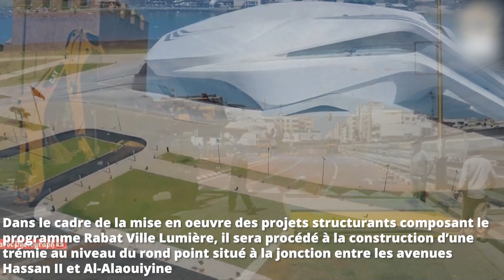Rabat / Nouvelle trémie : La décongestion de la circulation érigée en crédo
À cause des travaux de construction d’un nouveau tunnel souterrain, les routes qui mènent vers le pont Hassan II, à Rabat, seront coupées à partir du 8 octobre.

“Dans le cadre de la mise en oeuvre des projets structurants composant le programme Rabat Ville Lumière, il sera procédé à la construction d’une trémie au niveau du rondpoint situé à la jonction entre les avenues Hassan II et Al-Alaouiyine, ce qui va entrainer la coupure de certains axes routiers menant au pont Hassan II à partir du vendredi 08 octobre à 19H00”, précise un communiqué de la commune.

La durée des travaux serait de deux mois au maximum, a-t-on ajouté de même source, appelant les usagers des axes routiers concernés à suivre les panneaux de signalisation indiquant les voies de contournement afin de décongestionner la circulation. Le pont Hassan-II va, par ailleurs, bientôt faire l’objet d’un lifting. Un appel d’offres a été lancé fin septembre par l’Agence pour l’aménagement de la vallée du Bouregreg (AAVB) pour l’entretien du pont. Le marché est évalué à 13 millions de dirhams.